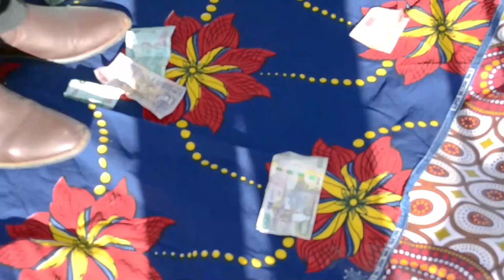RUTH's kitchen party full video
Mr and Mrs mulenga's kitchen party